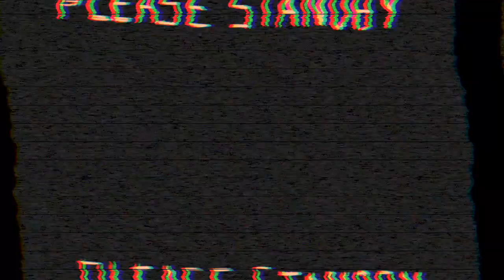greatly appreciated (fall in love again) - from adventure time (cover by me!)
HEY HEY HEY! how are we all doing!!! i hope ur all okay and safe as well as ur families and friends. i apologise for being gone for so long, things have been a little weird as you all know but i should be back with regular content again nowww, i've had a couple of cover suggestions so i'll see what i can do about those :D

I LOVE THIS SONG,, i was unsure about doing a cover of it but i thought why not cos it's really pretty also please don't hurt me but i haven't watched adventure time yet i just really like the songs from it but i will watch it cos it looks so cute i just haven't got round to it yet :')

also i was thinking maybe about opening up a patreon in the future!! not rn because i want to get my regular schedule back as well as figure out what i'd offer for it, but i was thinking i could post drafts of things im working on or things i've never released publicly and maybe early access to videos if that's interesting?? i'll think of some other stuff too but that might be something that happens if u'd like to support me in that way !

anyways i'll say my goodbyes, make sure to wash your hands and call ur family/friends and let them know how much u love them! i'll see u kiss kiss

have a beautiful duwang